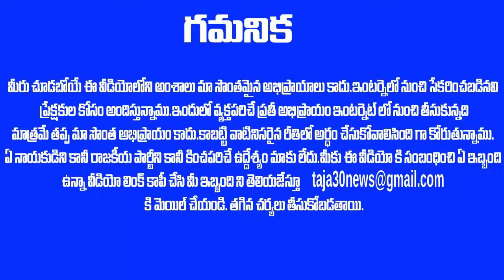తెల్లారుతూనే కోర్టు దద్దరిల్లింది : ప్రభుత్వానికి హైకోర్టు చీఫ్ జస్టిస్ చురకలు - కళ్ళు